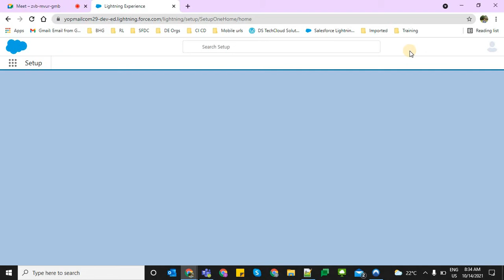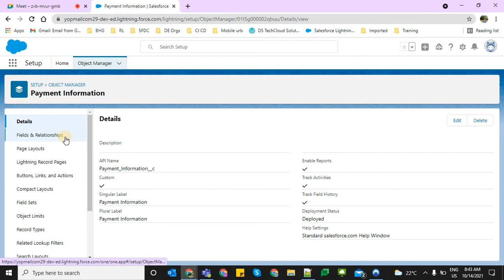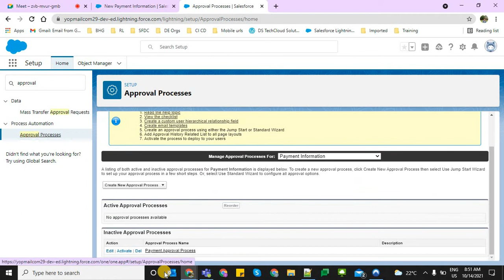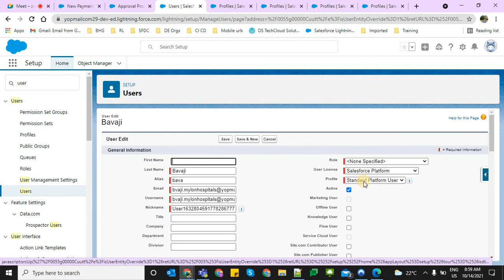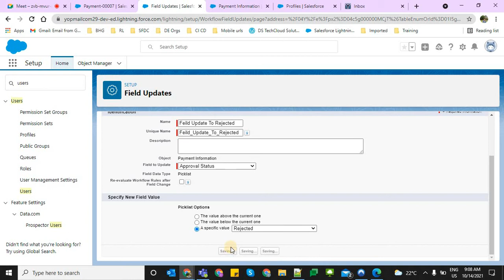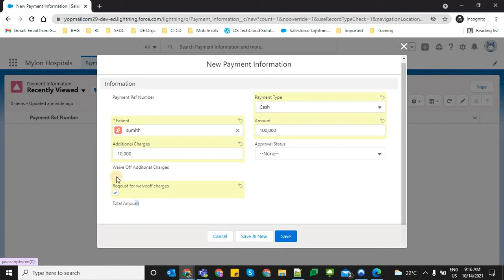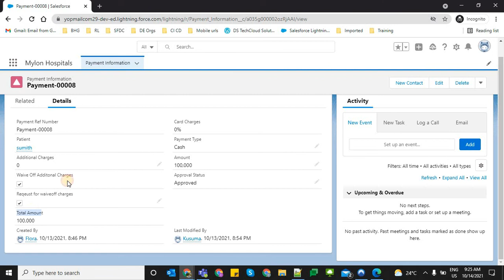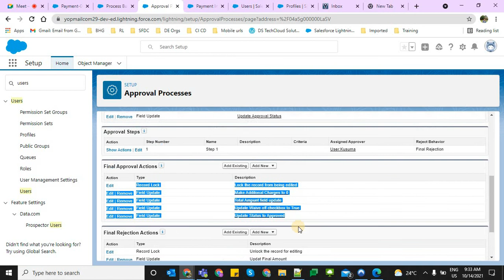Bch21 16 Approval Process Session 2